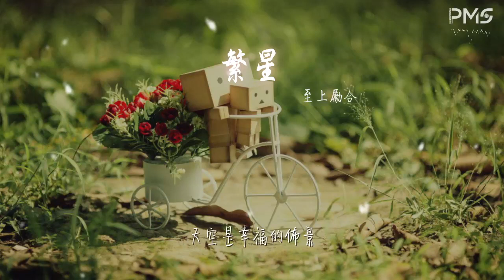至上勵合 - 繁星『湖面上的繁星 閃爍的精靈』【動態歌詞Lyrics】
繁星

00:00  作詞 : 張彰 李茂
00:01  作曲 : 馬雪陽

00:29 迷路森林 一不小心
00:32 我把你驚醒
00:36 也許註定 愛的憧憬
00:39 等着你迴應
00:42 沿途風景 到處是你
00:45 留下的幻影
00:48 開始感應 張開眼睛
00:51 想與你同行

00:53 黑夜太渾濁不清
00:56 將我輕易的軟禁
01:00 喜歡你的任性
01:02 心事我願意聽
01:04 一起等天明

01:06 湖面上的繁星
01:08 閃爍的精靈
01:10 倒映出甜蜜的身影
01:13 完美的場景
01:14 彼此的約定
01:16 月光是純潔的證明

01:19 你化作一片繁星
01:21 手裏的水晶
01:22 緊握着溫暖而透明
01:25 天空是幸福的佈景
01:28 相偎相依
01:30 是你我的愛情

01:39 迷路森林 一不小心
01:42 我把你驚醒
01:45 也許註定 愛的憧憬
01:48 等着你迴應
01:51 沿途風景 到處是你
01:54 留下的幻影
01:57 開始感應 張開眼睛
02:00 想與你同行

02:03 黑夜太渾濁不清
02:06 將我輕易的軟禁
02:09 喜歡你的任性
02:11 心事我願意聽
02:14 一起等天明

02:16 湖面上的繁星
02:18 閃爍的精靈
02:19 倒映出甜蜜的身影
02:22 完美的場景
02:24 彼此的約定
02:25 月光是純潔的證明

02:29 你化作一片繁星
02:30 手裏的水晶
02:32 緊握着溫暖而透明
02:35 天空是幸福的佈景
02:38 相偎相依
02:39 是你我的愛情

02:42 湖面上的繁星
02:43 閃爍的精靈
02:44 倒映出甜蜜的身影
02:47 完美的場景
02:49 彼此的約定
02:51 月光是純潔的證明

02:54 你化作一片繁星
02:55 手裏的水晶
02:57 緊握着溫暖而透明
03:00 天空是幸福的佈景
03:03 相偎相依
03:05 是你我的愛情
03:06 湖面上的繁星
03:08 閃爍的精靈
03:10 倒映出甜蜜的身影
03:12 完美的場景
03:14 彼此的約定
03:16 月光是純潔的證明

03:19 你化作一片繁星
03:21 手裏的水晶
03:22 緊握着溫暖而透明
03:25 天空是幸福的佈景
03:28 相偎相依
03:30 是你我的愛情